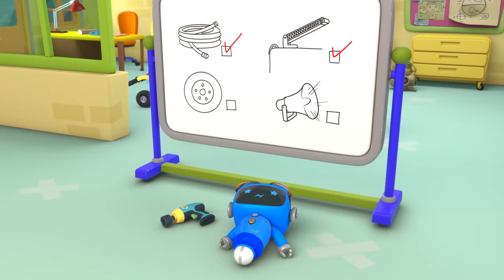Magnet Madness | Baby Truck | Gecko's Garage | Kids Songs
00:00 Magnet Mayhem
02:09 Share the Toy Baby Truck!
05:07 Baby Truck's First Driving Test
07:13 Gecko's Christmas Rescue
09:22 Eric the Excavator's Service
11:22 Baby Truck Loses Her Dummy
13:27 Gecko on the Bus
15:32 Mummy Truck Saves the Day
17:38 Bobby the Bus Goes Electric
19:47 Fiona's Super Siren
21:55 Gecko Is Sick
24:01 Monster Truck Rescue
26:05 Rocket-Powered Ice Cream Truck
28:15 Flying Fire Truck - Birthday Beach Party
30:17 Soft Play Boo Boo Recycle
32:25 Super Mechanical
34:25 Baby Truck's Wobbly Tooth
36:27 Runaway Caravan
38:30 Monster Truck Mix Up
40:38 Bedtime Repairs
42:45 Bobby's Broken Windscreen
44:42 Rainbow Carnival Dress Up
46:46 Kat's Base Energy Crisis
48:55 Baby Truck Sleepover
50:58 Weasel Plan Thief
53:06 Molly's Lost Teddy Adventure
55:18 Emergency Ice Cream Adventure
57:19 Spooky Camping!
59:24 Grandma Gecko's Sports Car Chase
1:01:33 Gecko is Sleepwalking
1:03:43 Grandma Gecko to the Rescue
1:05:50 Go Go Green!
1:07:57 Weasel's New Wheels
1:10:09 Gecko is Snoring
1:12:17 Green Saves the Tree
1:14:21 Don’t Throw It… Fix Up and Fly It!
1:16:25 Rainbow Mechanicals Hide and Seek
1:18:36 Baby Fire Truck
1:20:46 Weasel Wash Gone Wrong
1:22:51 Flying Birthday Party Cake
1:24:55 Motorcycle Madness
1:27:04 Sly and The Mole
1:29:04 Kat's Rocket Sky Chase
1:31:06 Weasel Water Waste
1:33:12 Baby Truck Storm Rescue
1:35:16 Tilly the Snowball
1:38:19 Santa Gecko
1:41:23 Gecko's Grotto
1:44:27 Tilly Tow Truck is Sick
1:47:24 Wake Up Weasel Cake Catastrophe
1:50:23 Runaway Car Wash
1:53:22 Motorcycle Misadventure
1:56:23 Recycling Day Repairs
1:59:25 Dirty Weasel
2:02:26 Drive Thru Haunted House
2:05:28 Dia de los Muertos (Day of the Dead)
2:08:30 Grandma vs Gadgets
2:11:38 Brave Baby Truck
2:14:40 Firefighting Friends